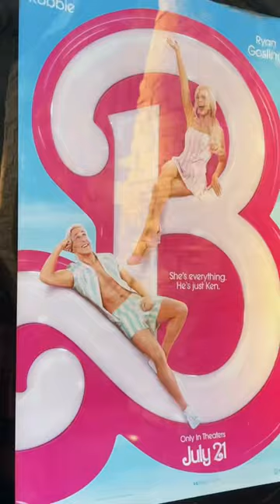get ready with me to see the Barbie movie 💄✨